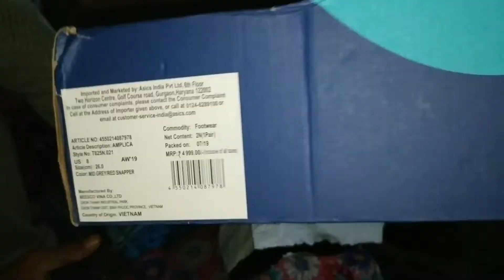মাংস আনিবলৈ - Duck Meat | MES Chabua